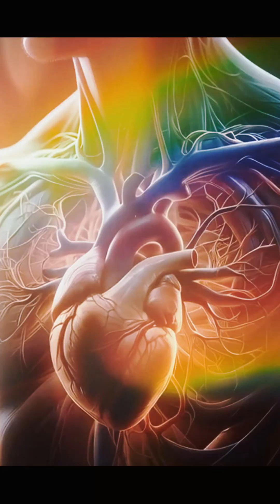universe space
In 2023, NASA recorded something unusual... A signal from deep space that sounds like a voice.

This is not just scientific news - it is a challenge to our understanding of reality.

In this video, we will tell you:
🔹 Why the structure of the Universe resembles the human brain
🔹 How fractals, resonance, and repetition of shapes unite nature, humans, and space